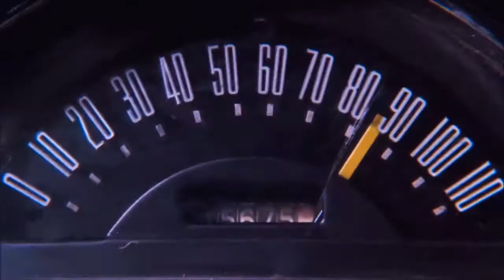Original⚡Music⚡Video⚡for🐍Cobra🐍feat ⚡️Judas Priest⚡Some⚡Heads⚡Are⚡Gonna⚡Roll⚡️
Original Music Video for the🐍Cobra🐍movie featuring🐍Sylvester🐍Stallone🐍and⚡Judas⚡Priest⚡Some⚡Heads⚡are⚡Gonna⚡Roll.
Submitted purely for educational (to educate millennials on how good music and music videos were in the 80's w/o visual upgrades such as CGI, HD, and etc.)and Covid-19 survival-entertainment-boredom cure purposes.Upgraded to 720p HD.